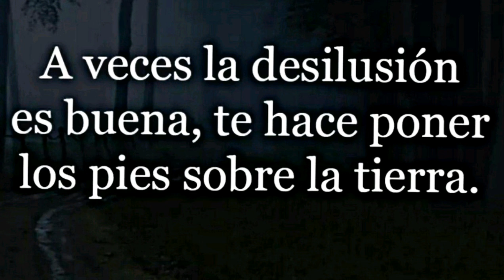NO TE DEJES SEDUCIR/ PALABRAS AL ALMA/ MARIAE ALZATE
Así lo sedujo con sus dulces palabras y lo engatusó con sus halagos.